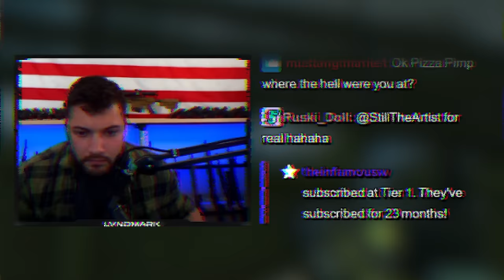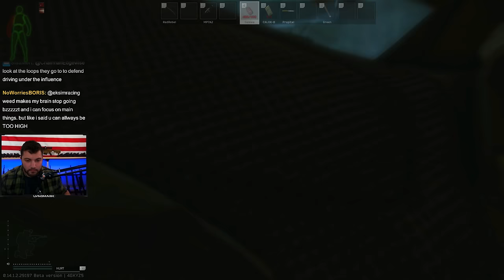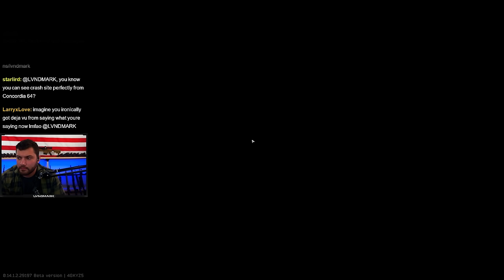DESTROYING PMC's on Streets with the MP7 - Escape From Tarkov